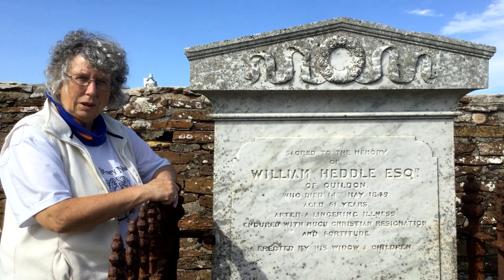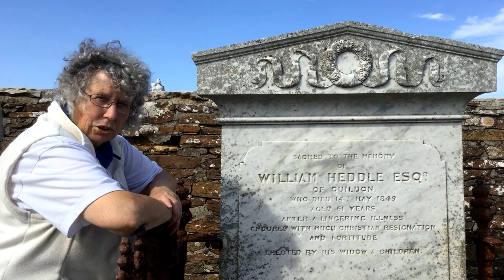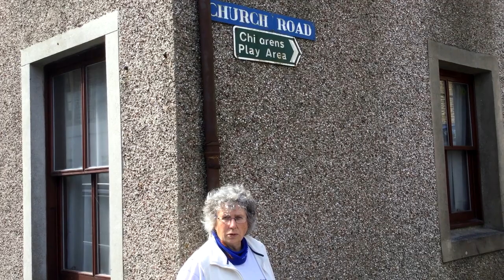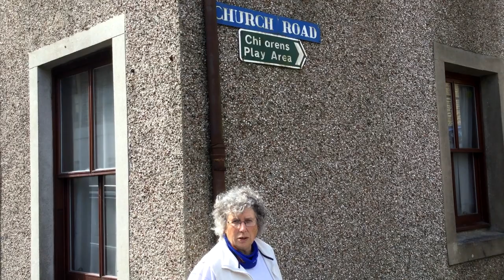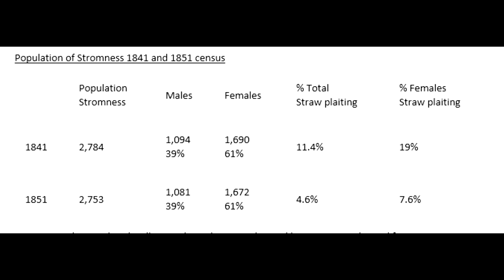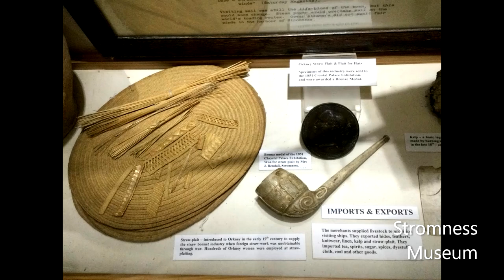Orkney's 19thC Strawplaiting Industry, STROMNESS, a Doors Open Film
In this short film, Fiona Grahame, explores the 19th century  strawplaiting industry in Orkney and in particular its existence in Stromness. This is mostly a forgotten part of women's history and Orkney's industrial heritage.  The film is a Doors Open event. A live Q & A will follow the first showing of the film.